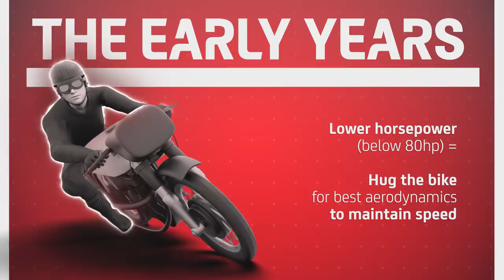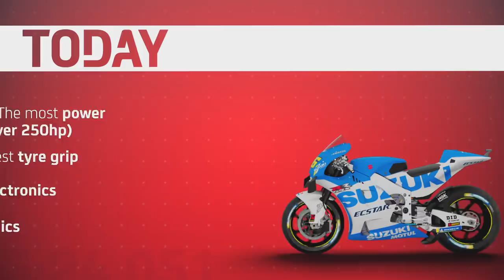MotoGP™ in 3D: Riding Style Evolution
As the bikes evolved, so did the riders! 💪

From the early days, right the way up to today! This is how riding styles have evolved over the past 70 years! 📈